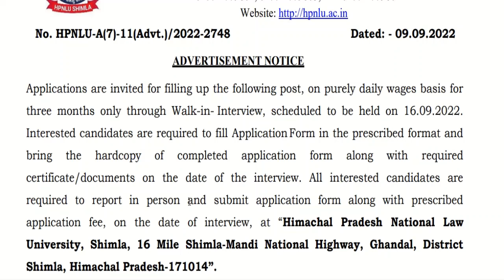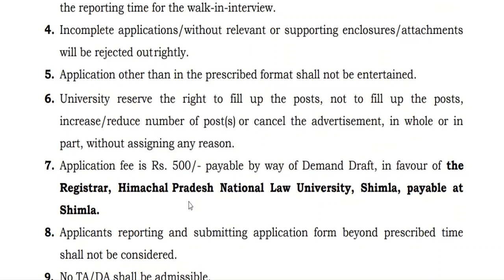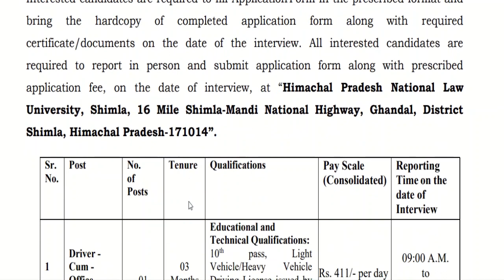Driver New Vacancies September 2022 | Apply Now